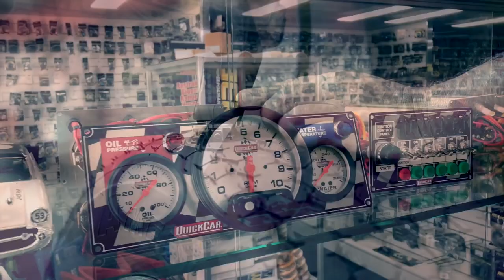Modified Sedans: Cattle Cup - A-Main - Rockhampton Speedway - 14.05.2022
FEATURE RACE || This is the A-Main for the NRG Industrial Modified Sedan Cattle Cup at McCosker Rocky Speedway on the 14th of May 2022!